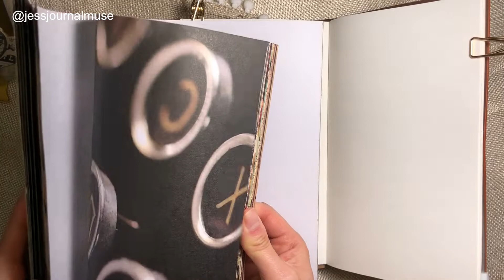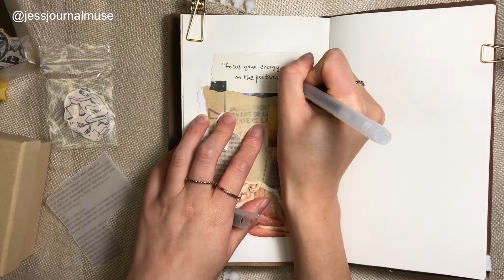☀️♌️ leo - focus your energy on the positives | journal with me | asmr